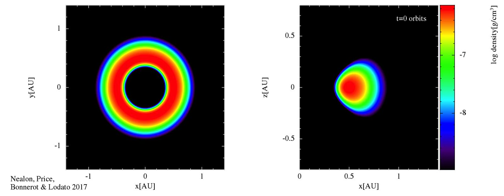Papaloizou-Pringle instability in a tidal disruption remnant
This simulation demonstrates the evolution of the Papaloizou-Pringle instability using an idealised initial condition from a tidal disruption remnant around a supermassive black hole. Using 10 million particles, the density cross section is shown in the x-y plane (left) and z-x plane (right) and the time shown in orbits in the top right hand corner. The over-density that forms rapidly leads to mass accretion onto the black hole.